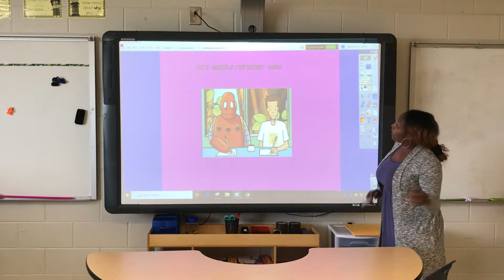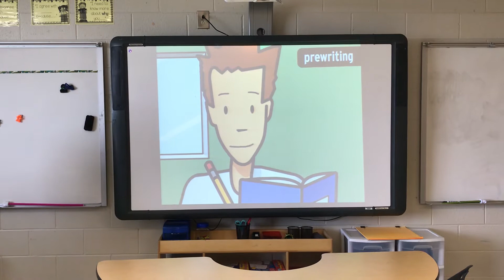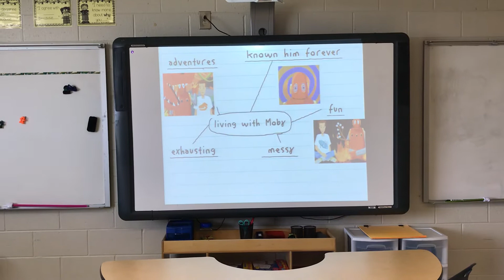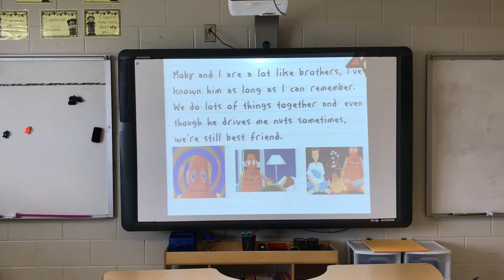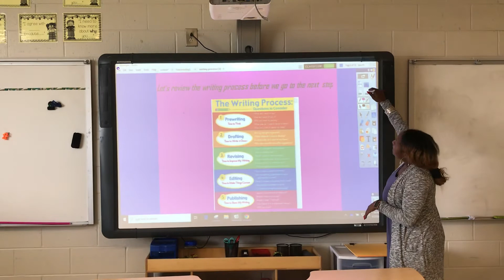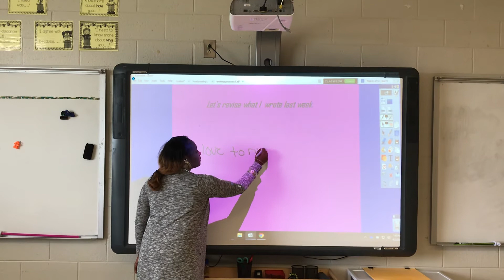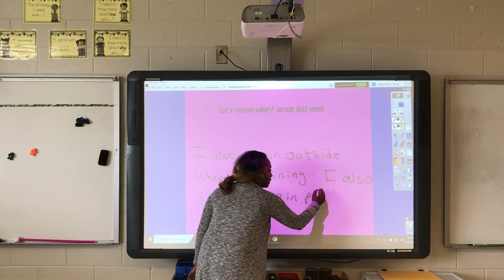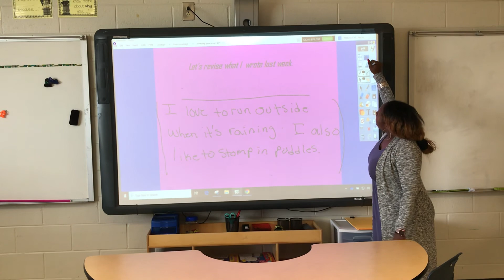Writing Process: Revising